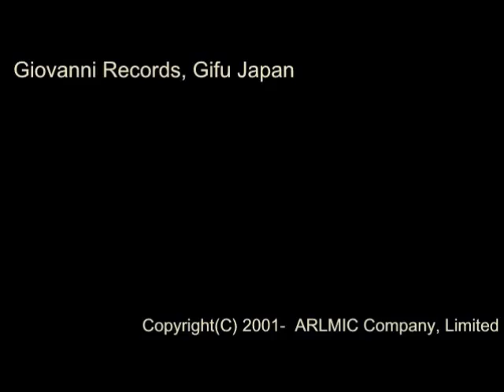平行世界、飛行ねこの沈黙 - 混声合唱とピアノのための「平行世界、飛行ねこの沈黙」 - 増井哲太郎 作曲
混声合唱とピアノのための「平行世界、飛行ねこの沈黙」  から
　作詩:宮岡絵美　作曲:増井哲太郎

４ 平行世界、飛行ねこの沈黙

指 揮：雨森文也
ピアノ：平林知子
合 唱：CANTUS ANIMAE

The Premiere Vol.3 夏のオール新作×初演コンサート  (Track04)

この楽曲は下記サイトよりダウンロードで購入いただけます。